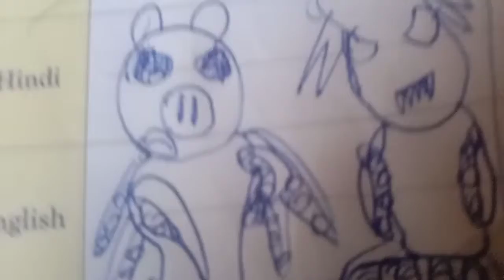Who is dakodha?(meme) piggy funny moments